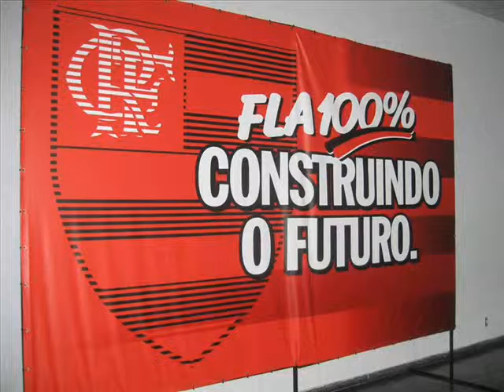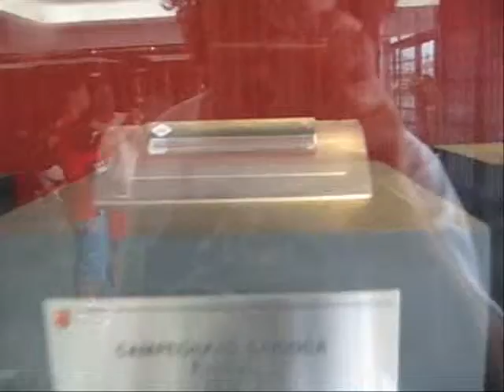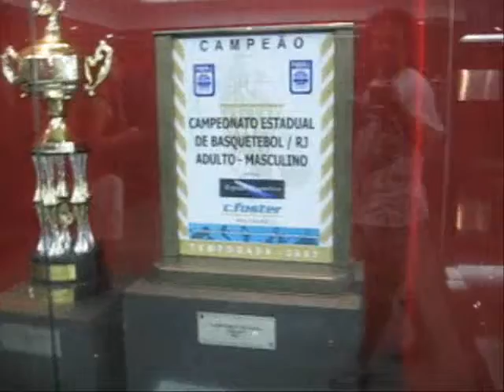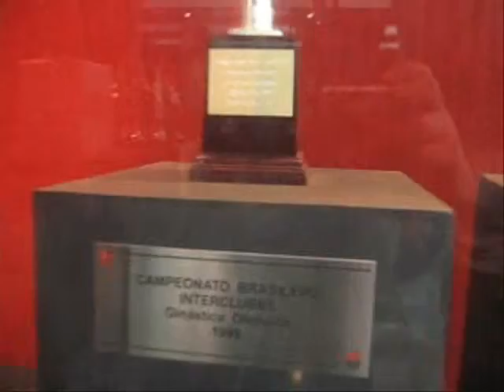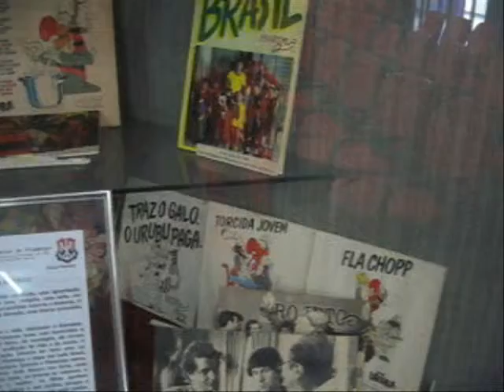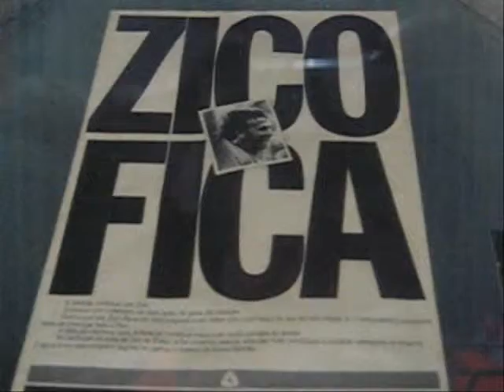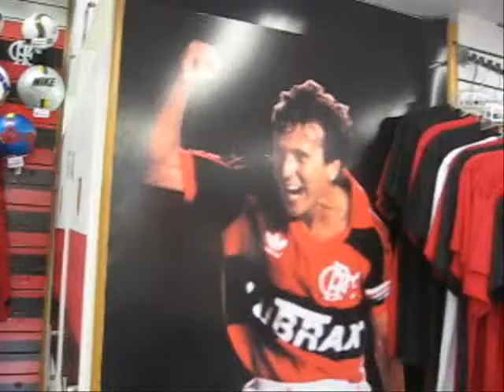Flamengo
Flamengo Club House, Rio de Janeiro